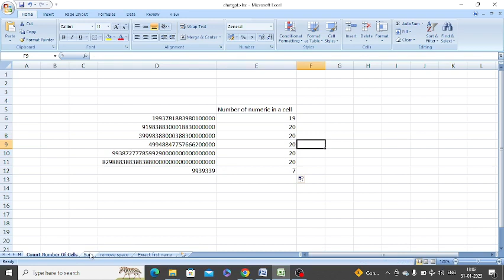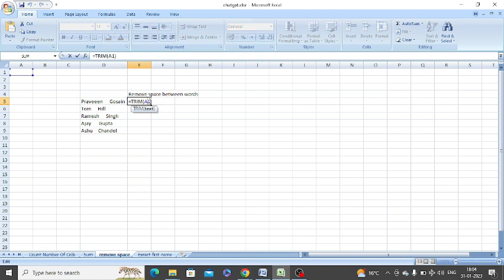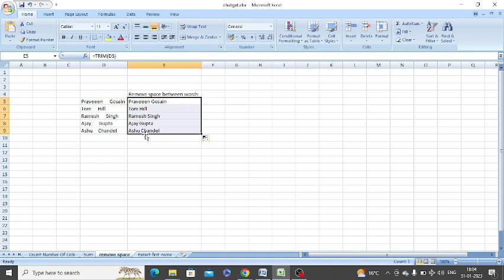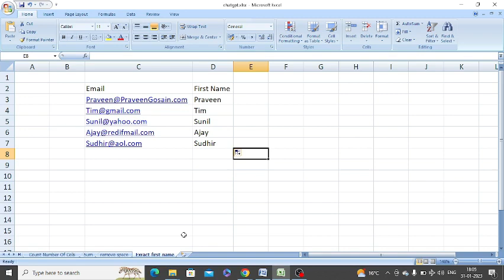Excel Skill Ko 10X Kare ChatGPT Ko Sikh Kar | How ChatGPT Can Help In MS Excel?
ChatGPT can help you master MS Excel by giving you solutions of complex situations. Many times, excel users get stuck in uncertain situations and unable to find their answers. Even sometimes, they have to scroll a lot on search engines to figure out the best result. Chat GPT is an Ai tool that gives quick results of Excel problems. Any formula can be found on ChatGPT about Excel. So, try it once and see how it can help you efficiently work on MS Excel.